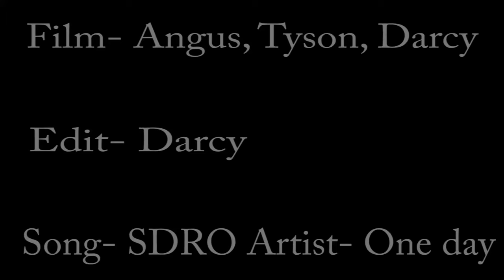+ Pambula Klipzzz +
Skate Session at Pambula Ft. Tyson Ballantyne, Angus Mcdonald, Toby Hammond, Darcy Martin   Yeowww!